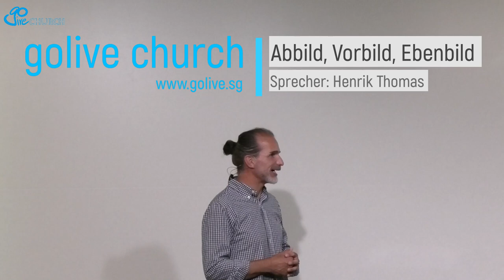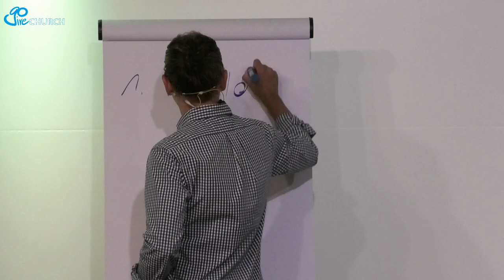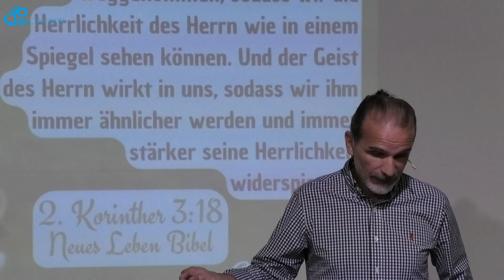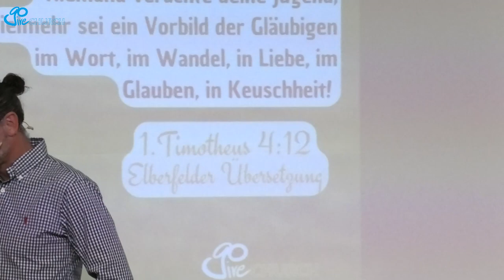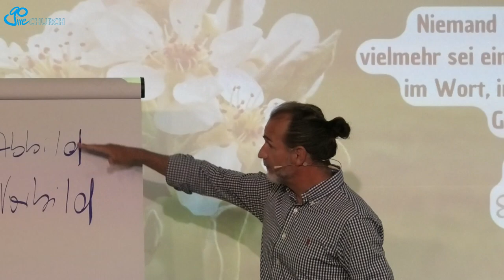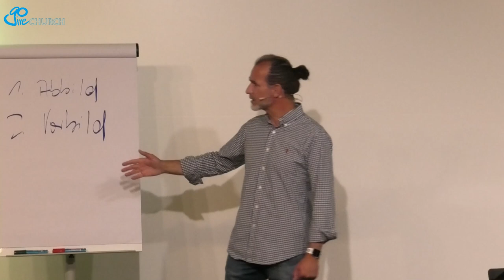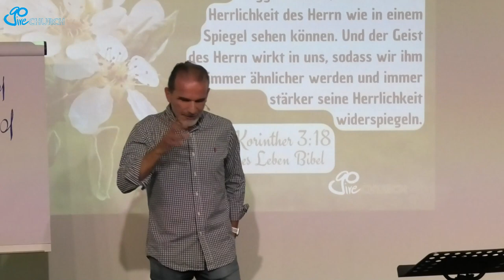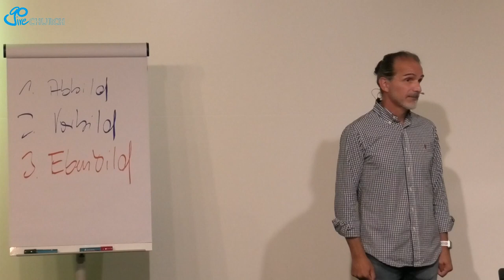Abbild, Vorbild, Ebenbild -Henrik Thomas